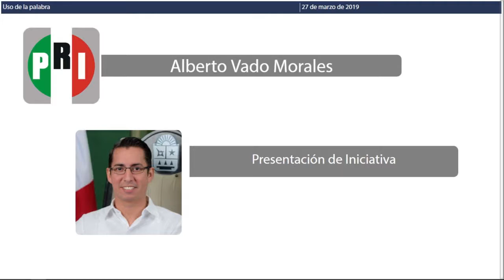Intervención del Dip. Alberto Vado Morales. PRI (27/Mar/2019)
Intervención del Dip. Alberto Vado Morales del PRI para la lectura del Punto de Acuerdo de obvia y urgente resolución por el que la Honorable XV Legislatura del Estado de Quintana Roo, exhorta respetuosamente a los Titulares de las Secretarías de Obras Públicas, Finanzas y Planeación y a la Directora del Instituto de la Cultura y las Artes, todos de nuestro Estado para instrumentar un programa urgente de rescate del patrimonio cultural del sur del Estado, que incluya un presupuesto extraordinario para este fin; así como a generar, y en su caso, intensificar campañas que promuevan el cuidado de los monumentos y obras consideradas patrimonio cultural quintanarroense y nacional.